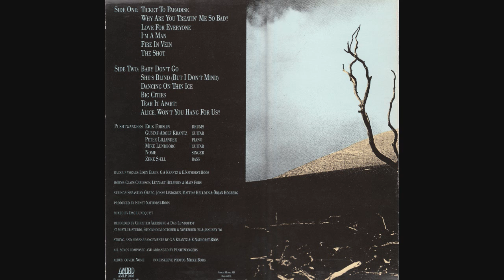Pushtwangers-Ticket To Paradise